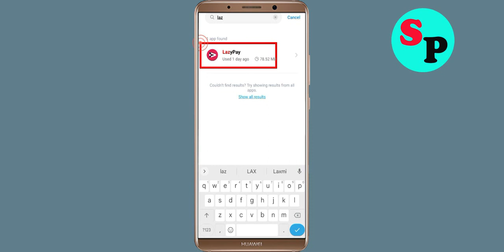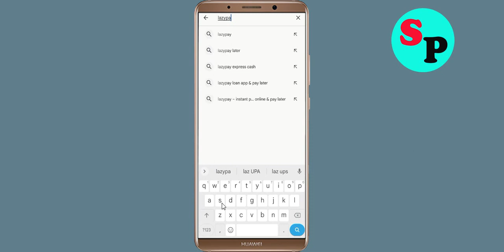Fix Unfortunately LazyPay App Has Stopped Issue in Android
Fix Unfortunately LazyPay App Has Stopped Issue in Android mobile phone

In this video, i will show you how to Fix Unfortunately LazyPay App Has Stopped Issue in Android || Fix LazyPay App Not Open Problem Android. If you are facing same problem in your android mobile phone it will help you a lot.

e). Scroll to and tap LazyPay App
f). Tap Clear cache button.
g). Tap Clear data button, then LazyPay App.

h). Tap Uninstall LazyPay App, then LazyPay App.